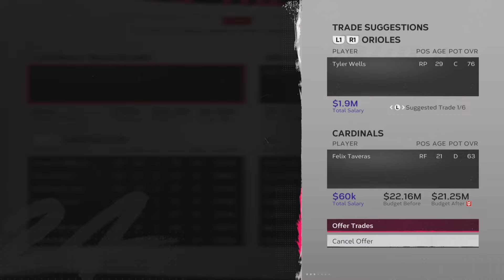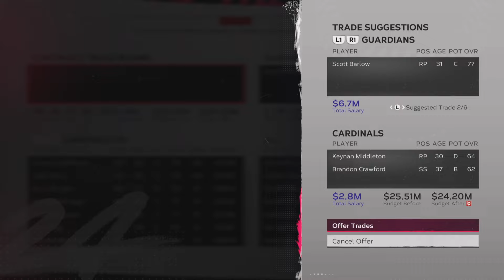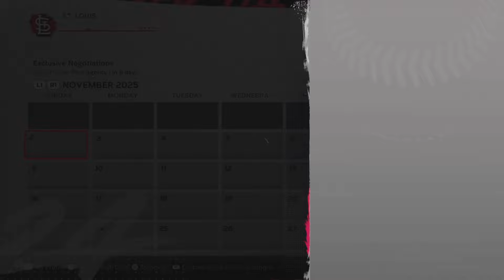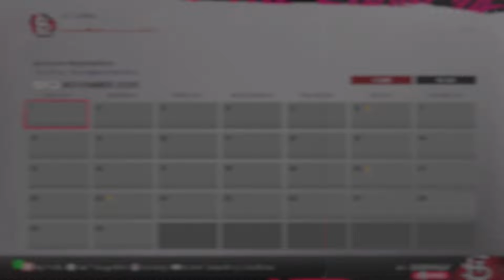MLB The Show 24 STL Cardinals Franchise Mode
First episode of the MLB The Show 24 Franchise Mode, where I have 3 seasons to try and make the playoffs or win a world series depending on the team chosen.